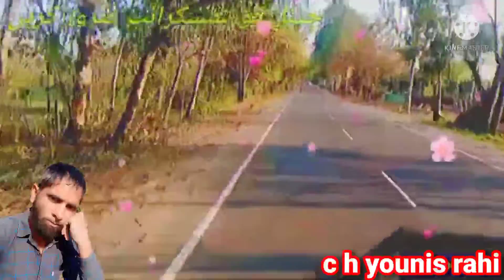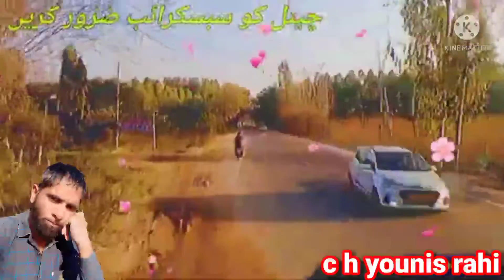۱ مارچ، ۲۰۲۲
کیا بات ہے ایک بار ضرور سنیں گوجری ہماری زبان